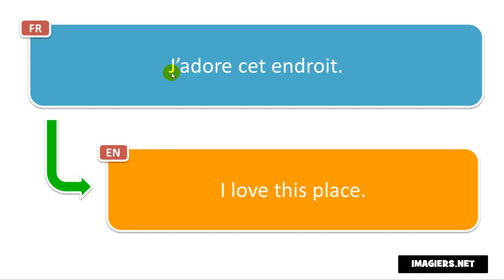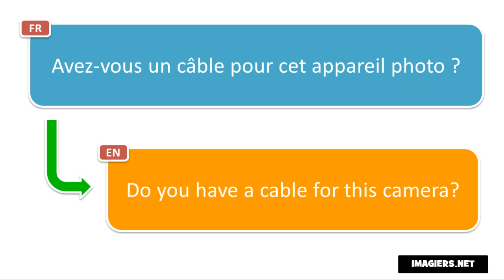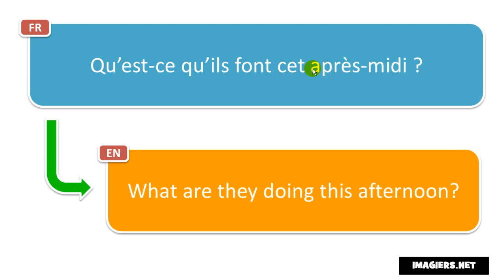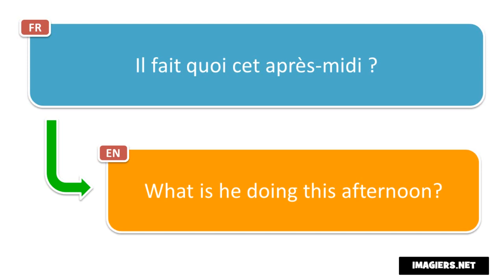FRENCH PHRASES I 13 French phrases with CET